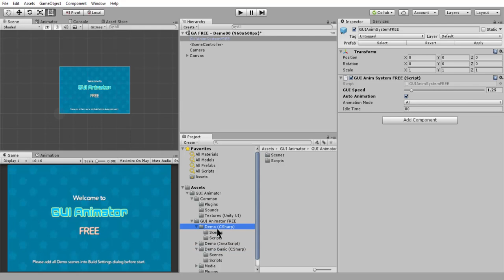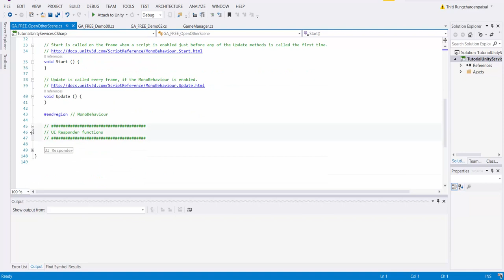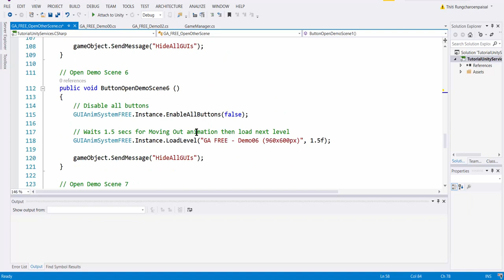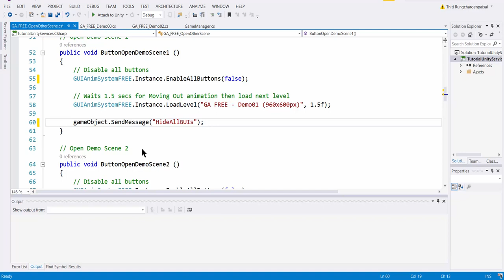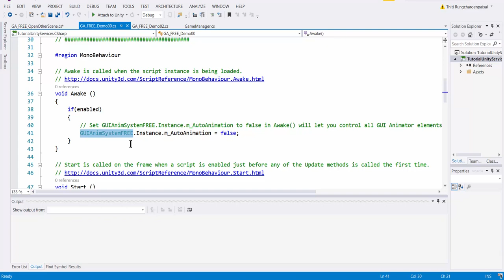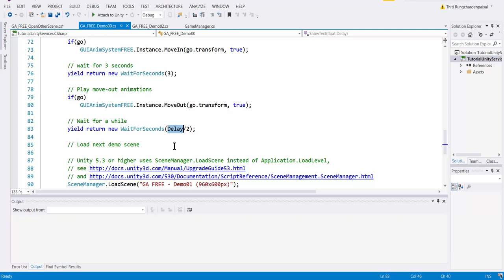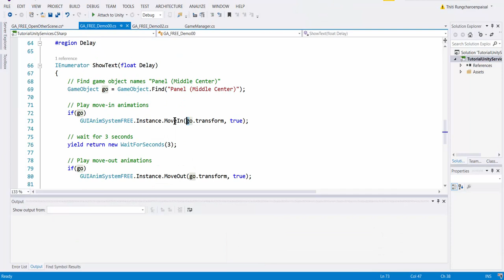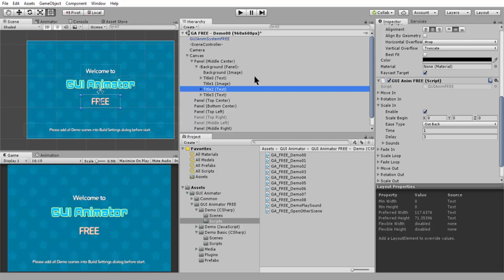02. GUI Animator : Gui Anim System